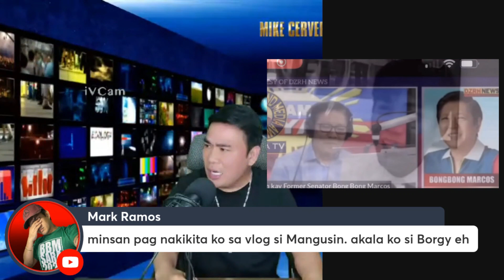FRANCIS LEO MARCOS PINSAN NI PBBM AT IMEE, TUNAY NA MAGKAHAWIG!